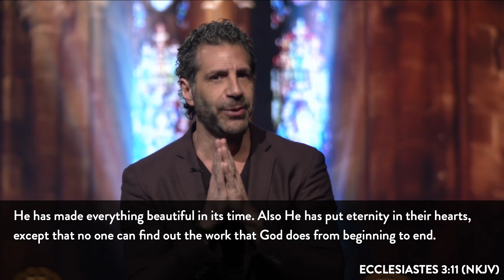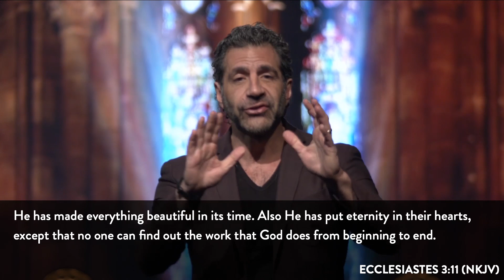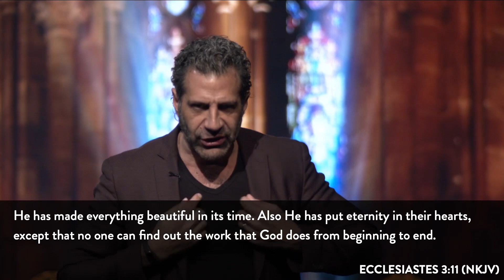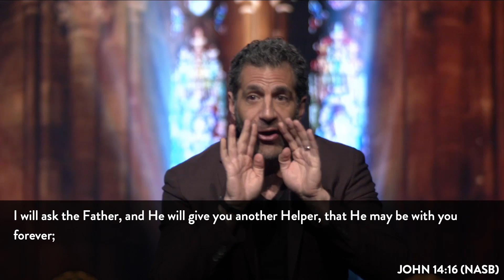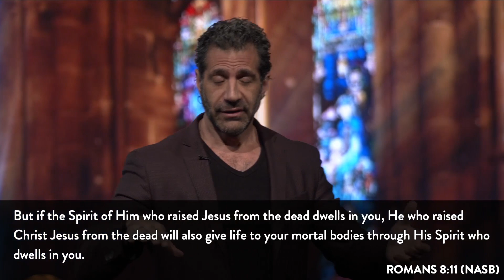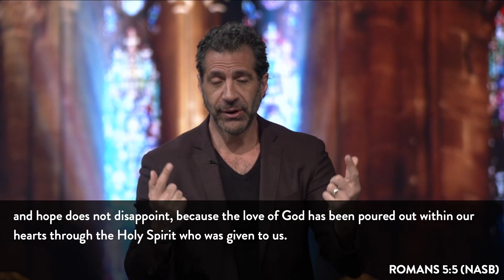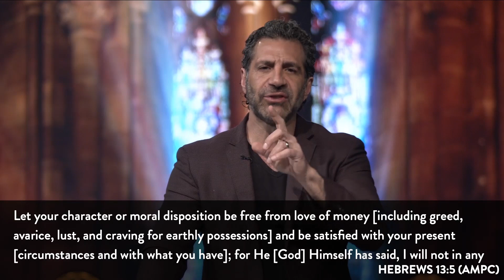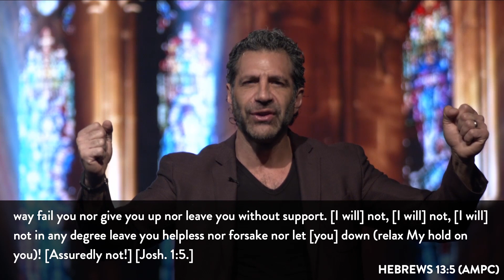Never Alone | Pastor Gregory Dickow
Mother’s Day | May 10 | 12:30PM

“Never Alone”